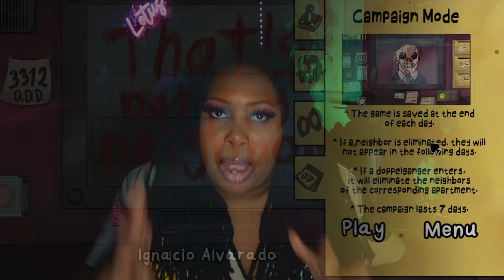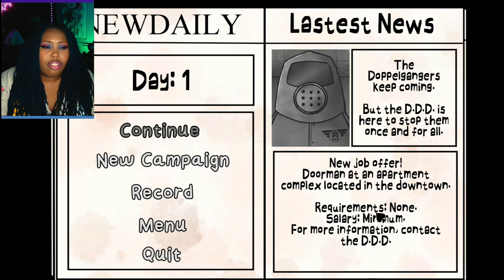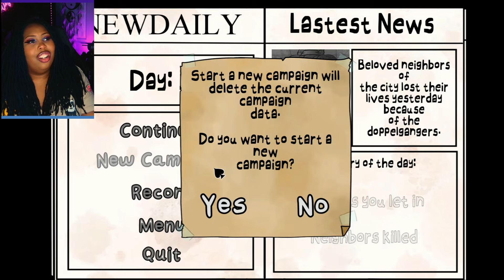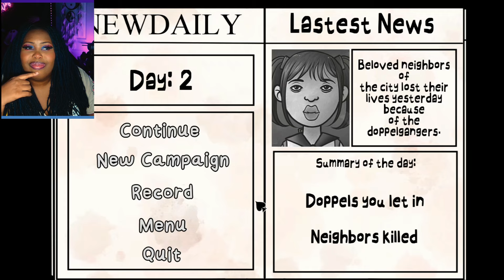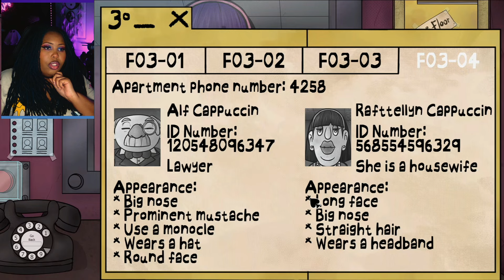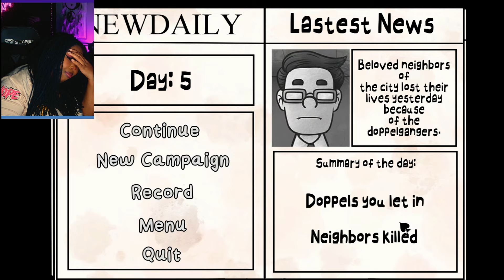Don’t Get Eaten! *Campaign Mode Update*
🌸SUBCOUNT🌸
Current: 1526
Goal:2000
INTRO and OUTRO beat by yungbrowine

THEY ADDED LORE TO THATS NOT MY NEIGHBOR BUT THESE NEW DOPPLEGANGERS ARE SO UNSERIOUS,I LET EVERY DOPPLEGANGER IN & THE FINAL BOSS WANTS ME TO JOIN THE OPPS | Thats not my Neighbor, NEW UPDATE* THE D.D.D ARE HIDING A TERRIFYING DOPPELGANGER.. - Thats Not My Neighbor